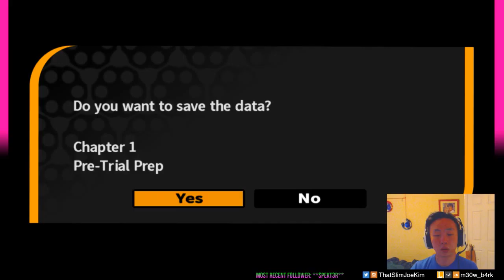Danganronpa Blind Playthrough Part 4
If you like my videos, and would like to see more unboxings and gaming content, let me know.  Thanks so much.